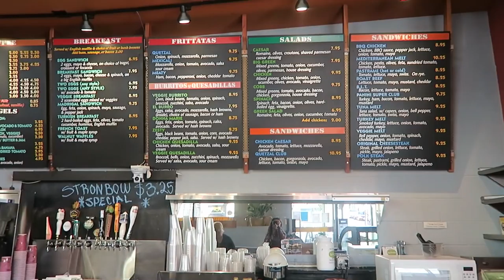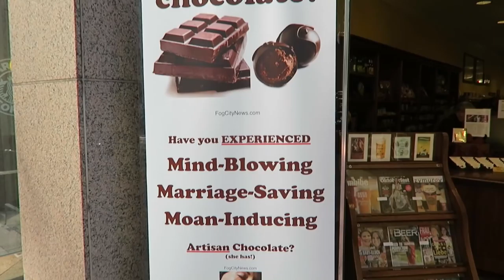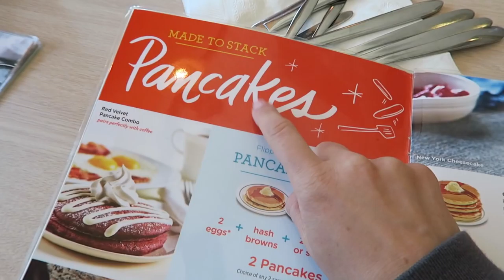THE MOST TOURISTY SAN FRANCISCO VLOG TRAVEL VLOG 420 AMERICA ENTERPRISEME TV